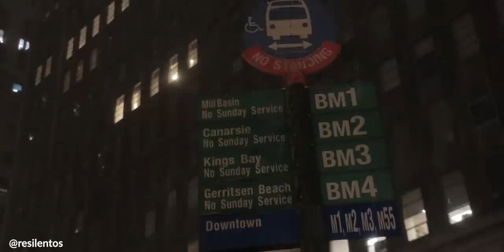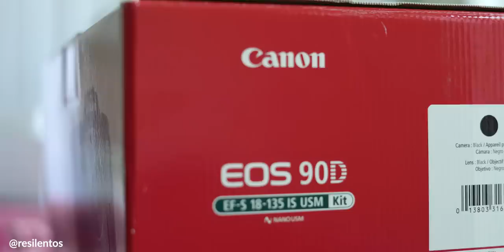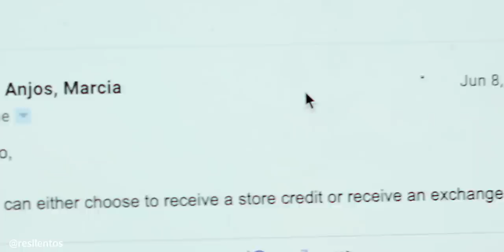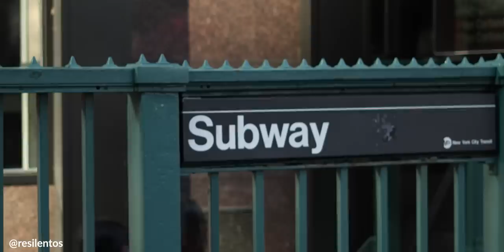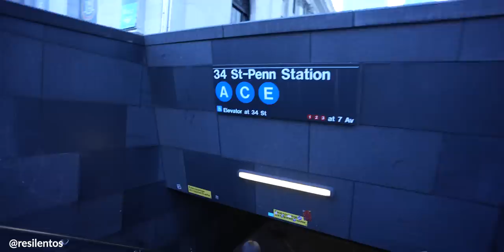Cómo consigo COSAS GRATIS en Estados Unidos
Desde el 2019, me di cuenta que la mejor inversión para la tecnología que tengo es comprarle garantía extendida, ¿por qué?, miren el episodio de hoy.